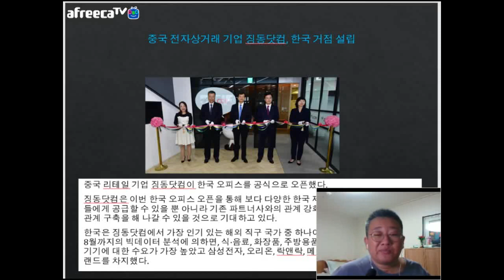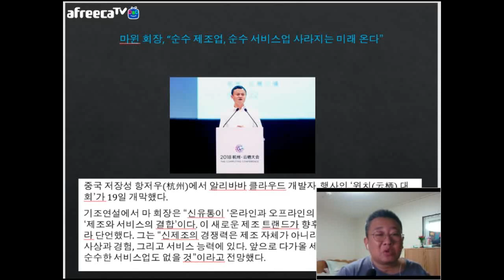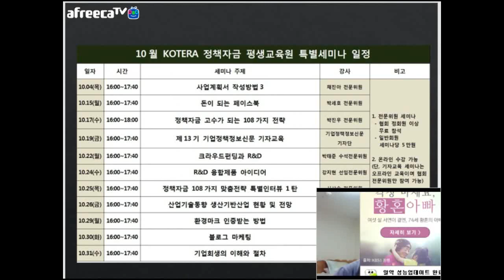[KOTERA TV] BJ뭉치의 뉴스브리핑 2부 (181002)